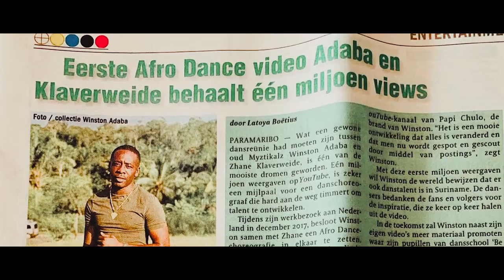A Winston Adaba Biography